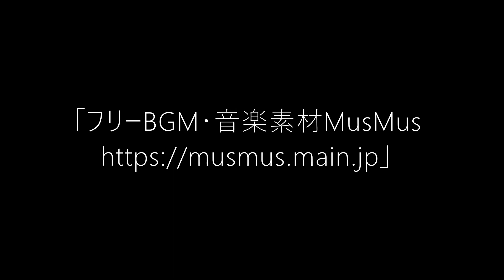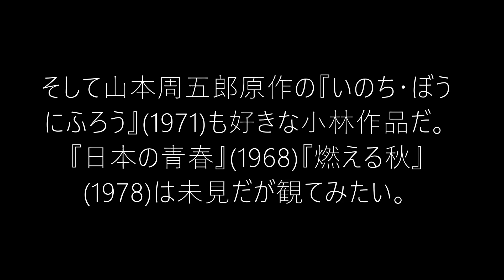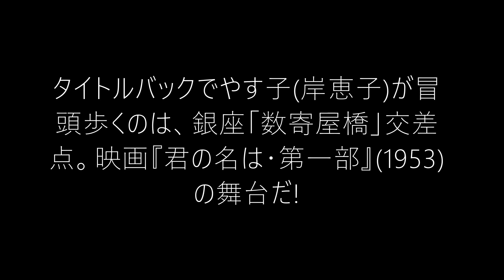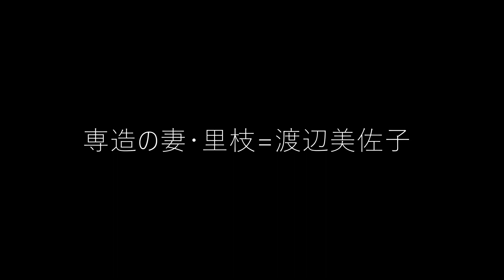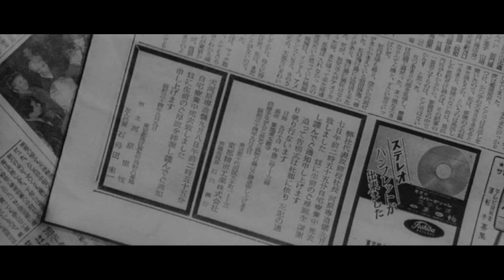⑨松竹大船・にんじんくらぶ 小林正樹監督『からみ合い』1962、DVD化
『からみ合い』小林正樹監督　1962(昭和37)年 松竹大船・にんじんくらぶ

製作=若槻繁、小林正樹、製作補=清水俊男、原作=南條範夫、
脚色=稲垣公一、撮影=川又昂(撮影助手=高羽哲夫:山田洋次監督作品など撮影監督)、美術=戸田重昌、照明=青松明、録音=西崎英雄、音楽=武満徹、
編集=浦岡敬一、助監督=稲垣公一　など

出演:　岸恵子、仲代達矢、山村聰、宮口精二、川津祐介、芳村真理、
千秋実、渡辺美佐子、滝沢修、三井弘次、安部徹、浜村純、信欣三、
千石規子、菅井きん、北原文枝、北竜二、鶴丸睦彦、平幹二郎、佐藤慶、
田中邦衛、蜷川幸雄　など